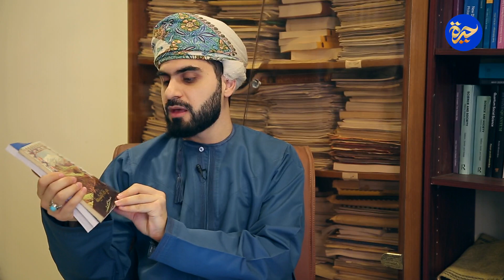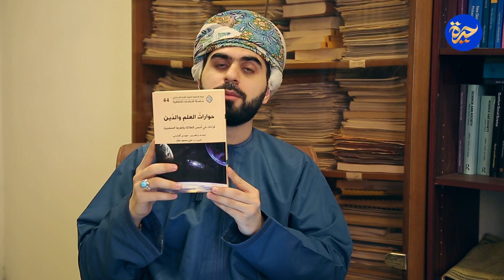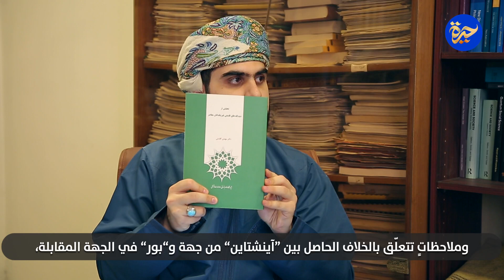حيرة 68 | مهدي گلشني | الفيزياء و الدين | الإيمان والإلحاد | جامعة شريف التكنولوجية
0:00 - مقتطفات من الحوار

6:41 - السيرة العلمية والأكاديمية

25:32 - المؤتمرات الدولية حول العلم والدين

39:09 - الفيزياء بين الإيمان والإلحاد

45:13 - العلاقة بين الفيزياء والفلسفة

50:35 - العلم الديني وفهم القرآن

57:57 - تأملات في الموسيقى

1:04:23 - الاكتشافات العلمية والإلهام

1:06:43 - أسلمة العلوم الإنسانية - رؤى مختلفة

1:14:20 - العلم والدين في الأكاديميا الغربية

1:23:22 - واقع إنتاج العلم في جامعات إيران

الأستاذ الدكتور مهدي گلشني (83 عاما) ، أستاذ في جامعة شريف التكنولوجية في طهران ، وكان رئيسا لكلية الفيزياء في الجامعة نفسها ، ومؤسس لقسم فلسفة العلم في الجامعة نفسها ، ورئيس لهذا القسم لمدة عشرين سنة
يدرّس الفيزياء، وفلسفة العلم، والعلاقة بين العلم والدين، لمدة خمسين عاما
حائز على الدكتوراه في الفيزياء من جامعة بركلي بولاية كاليفورنيا في أميركا ،

لديه مجموعة من المؤلفات : وبعضها مترجم الى اللغة العربية والانجليزية
القرآن ومعرفة الطبيعة
من العلم العلماني إلى العلم الديني
تحليل للرؤى الفلسفية لعلماء الفيزياء المعاصرين
الإيمان وعلماء الطبيعة المعاصرين
حوارات العلم والدين: قراءات في أسس العلاقة وأطرها المنهجية
العلم والدين في الرؤية الكونية التوحيدية
العلاقة بين العلم والدين في رؤية 4 حكماء مسلمين : (جوادي آملي ، حسن زاده آملي، مصباح اليزدي، جعفر السبحاني)

قناة حيرة
Hira Channel

المقدّم : هادي اللواتي - من سلطنة عمان
Interviewer: Hadi Al Lawati - from Oman